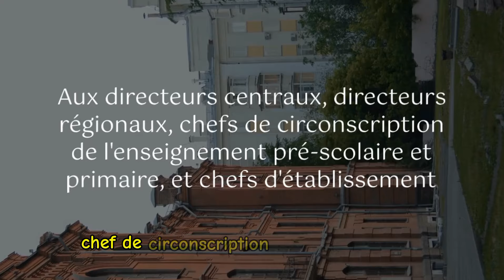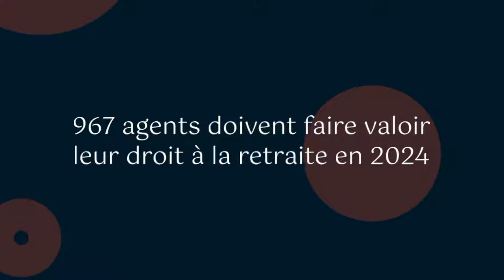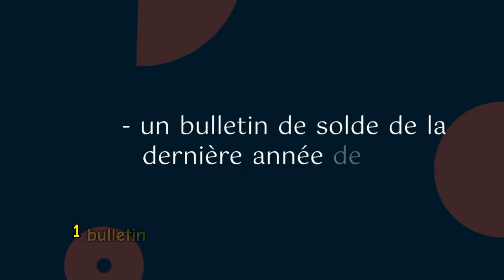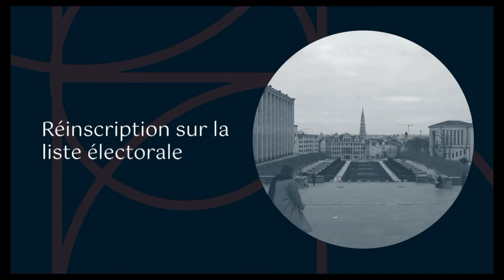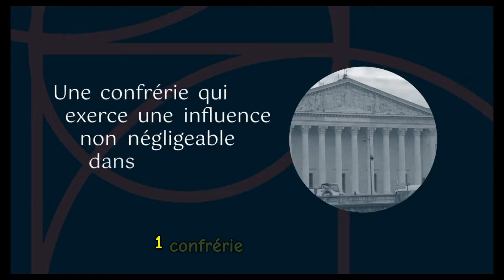Présidentielle 2025 : Ouattara Face à Lui-Même, Le RHDP Divisé ?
*Sujet 1 :**
*Titre suggéré :* " au Ministère de l'Éducation : 967 Agents Radiés, Pourquoi ?"

**Description :**
Le Ministère de l’Éducation Nationale et de l’Alphabétisation est au centre d’une polémique sans précédent. La radiation de 967 agents a suscité une onde de choc dans le secteur éducatif. Quels sont les motifs derrière cette décision radicale ? Quelles seront les conséquences pour le système éducatif ivoirien ? Dans cette vidéo, nous décryptons cette affaire qui fait tant parler.

**Sujet 2 :**
*Titre suggéré :* "Laurent Gbagbo en Europe : Voyage de Plaisir ou Stratégie pour 2025 ?"

**Description :**
Laurent Gbagbo, l'ancien président ivoirien, est en Europe pour un séjour qui suscite de nombreuses spéculations. Est-ce une simple lune de miel ou une mission stratégique en vue des élections de 2025 ? Quels sont les objectifs réels de ce déplacement ? Dans cette vidéo, nous analysons les possibles enjeux politiques derrière ce voyage.

**Sujet 3 :**
*Titre suggéré :* "Présidentielle 2025 : Ouattara Face à Lui-Même, Le RHDP Divisé ?"

**Description :**
Alors que la présidentielle de 2025 approche, une question  toutes les lèvres : Alassane Ouattara va-t-il succéder à lui-même ? Le RHDP est-il prêt à voir un autre candidat à sa tête ? Dans cette vidéo, nous explorons les scénarios possibles et les tensions internes au sein du RHDP.